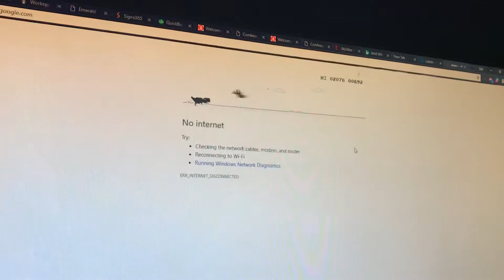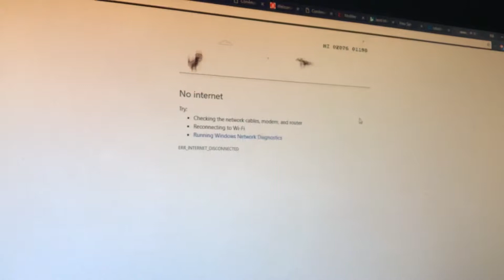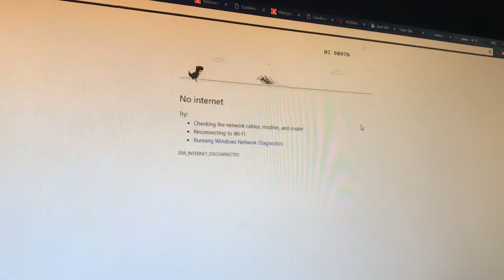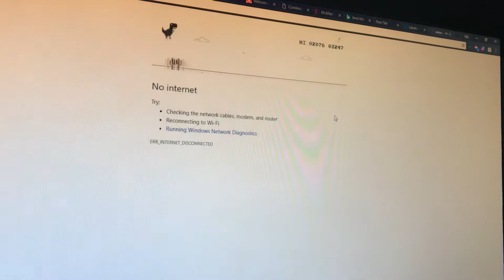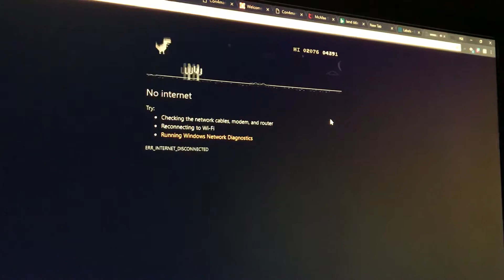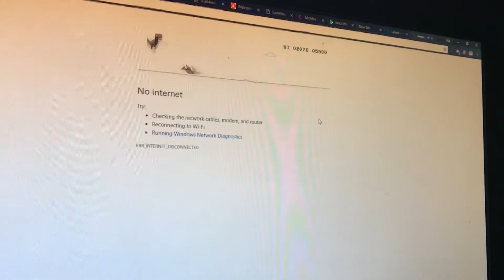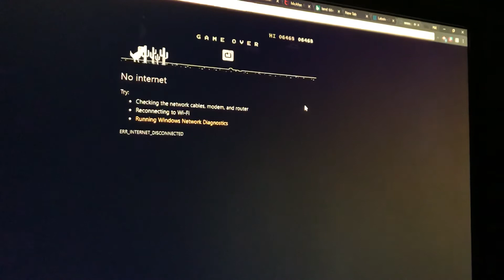Digital Dinosaur Ep 1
Challenge accepted. The score to beat is 5321.
Will there be a new champion?